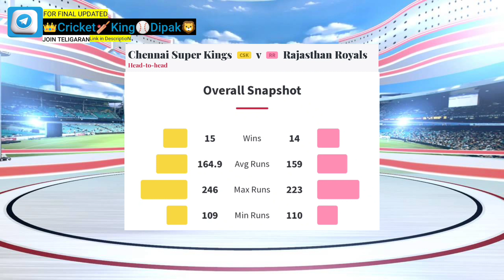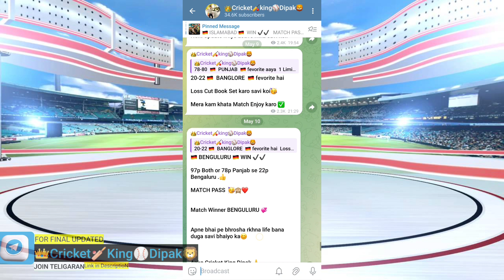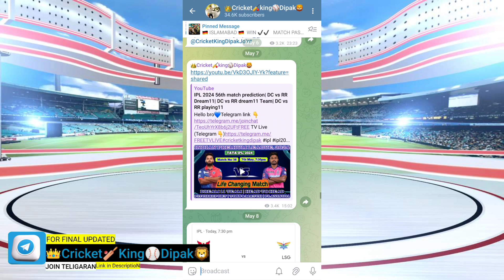IPL 2024 61th match prediction| CSK vs RR Dream11| CSK vs RR dream11 Team| CSK vs RR playing11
Hello bro💙

IPL Chennai Vs Rajasthan Toss Kaun jitega,
aaj ka match ka toss Kaun team jitega Chennai na Rajasthan
IPL 2024 aaj ka toss kon jitega Chennai na Rajasthan, IPL 2024 today toss win team name, IPL 2024 toss name win  team,
IPL 2024, IPL 2024 61th Toss prediction , IPL 2024 Today Toss , CSK Vs RR Toss Live , CSK Vs RR, Chennai Super Kings, Rajasthan Royals, Chennai Super Kings Vs Rajasthan Royals, CSK Vs RR 61th toss Prediction, CSK vs RR Toss kon Jitega